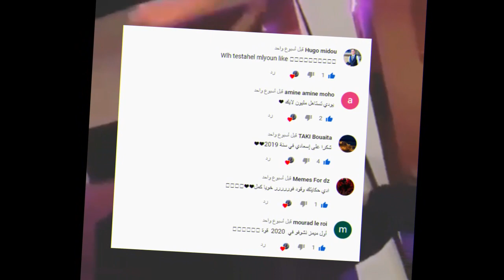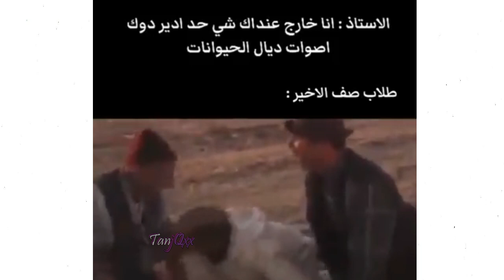( ميمز قبل الكارثة .-. ) ‬‎ memes dz #36 - TanjQxx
الباجا تاعي اتشو جام
خاوتي متنساوش تدعموني
أبوني وجاااام  وخلينا كومنتار تطلع مورال

memes algerie hulk,
memes algerie v11,
memes algerie 2019,
memes algerie 3,
memes algerie 2,
memes algerie tik tok,
memes algerie# 2019 tik tok,
memes algerie velo
memes dz# 2019#,
memes dz verdino,
memes dz aissa,
memes dz imraa,
memes dz# part 4,
memes dz دخت علابالك#,
memes dz mnanauk,
memes dz هل تعرف الجزائر#,
memes dz remix,
memesdz# bilal#

تشترك